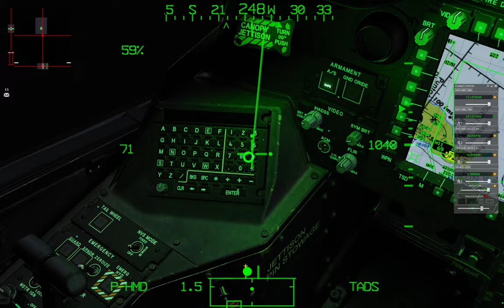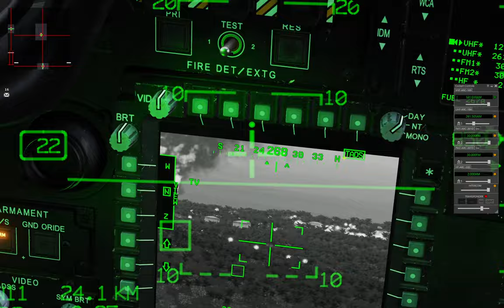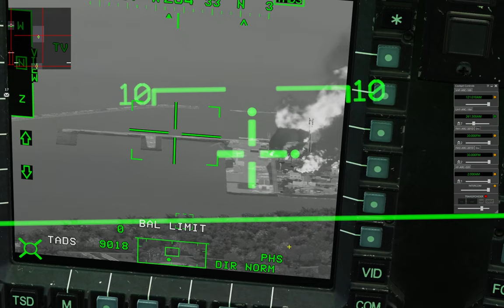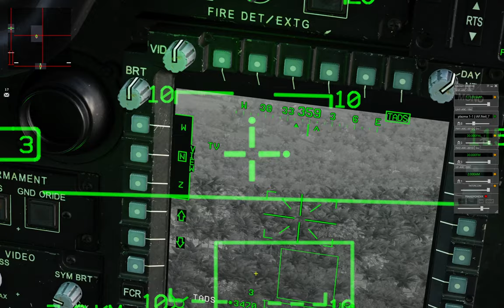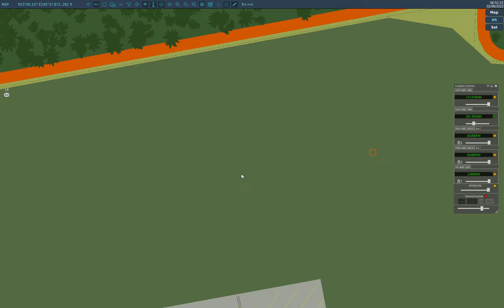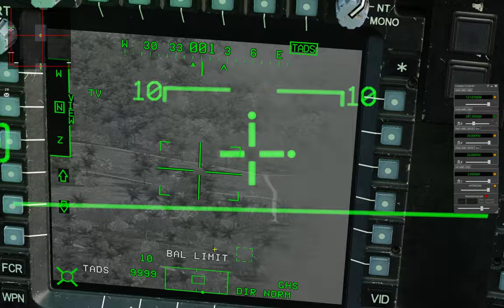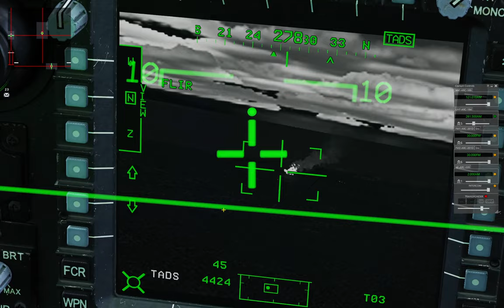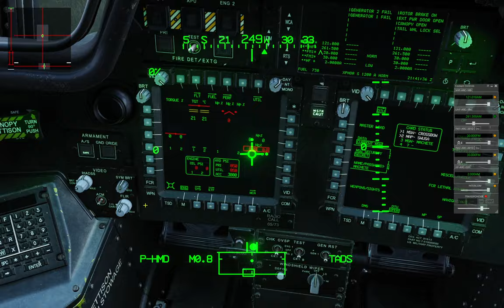DCS: AH-64D - OP_Dragon_Slayer_Mission_7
IAF.Alon